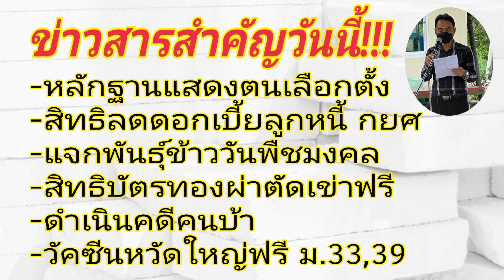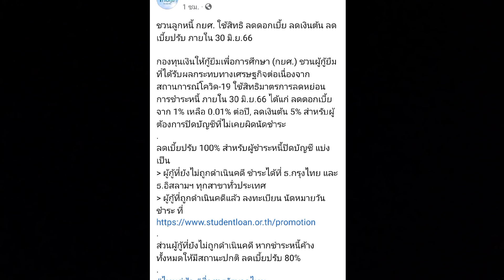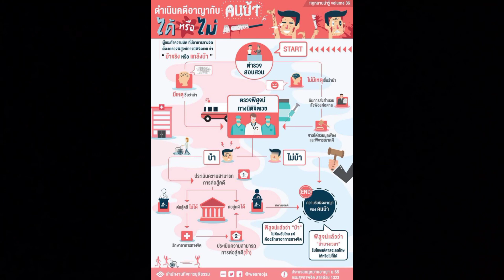ข่าวสารสำคัญวันนี้ 28 เมษายน 2566